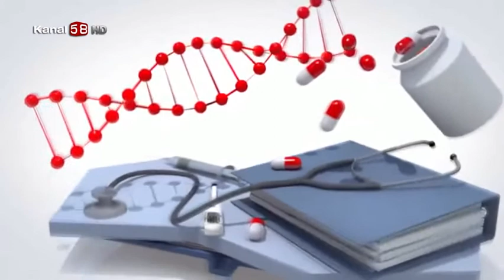Pandemi Döneminde Neler Yaptık?